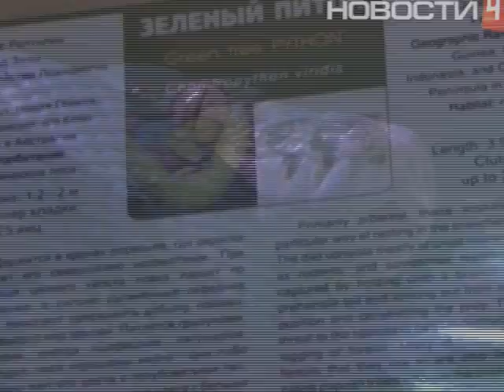Как не подложить свинью в змеиный год?